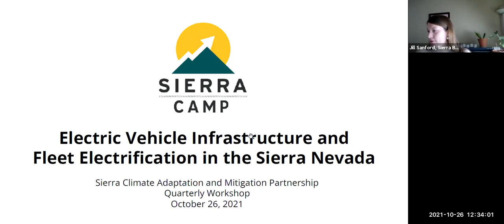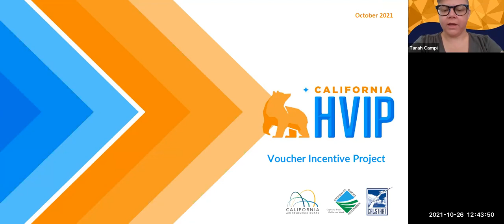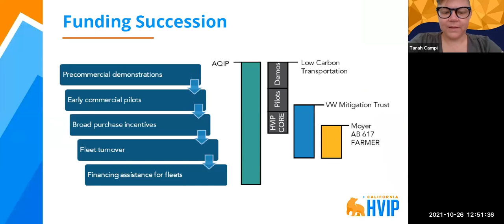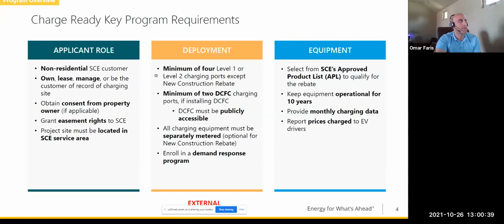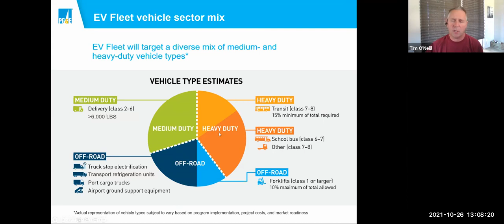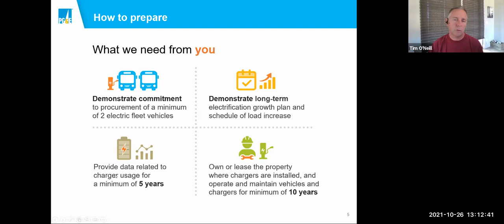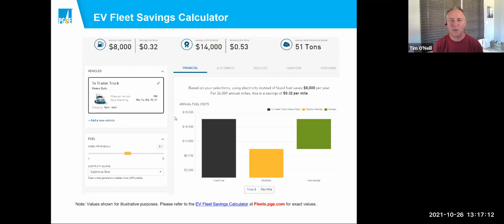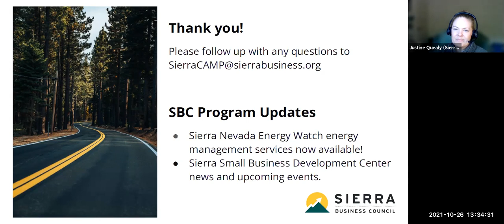Electric Vehicle Infrastructure and Fleet Electrification in the Sierra Nevada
There is growing interest and opportunity in the Sierra Nevada to invest in and implement Electric Vehicles (EVs) infrastructure--and for good reason. EVs can accelerate emissions reductions, increase climate mitigation efforts, and expand tourism access in our communities. The Fall 2021 Sierra CAMP Quarterly Workshop on EVs took place on October 26th from 12:30-1:30pm and featured a panel of experts who tailored their presentations to how local governments and special districts can take advantage of this rising momentum. Speakers covered available incentives, state initiatives, utility programs, planning and procurement, and finally, implementing EV infrastructure in Sierra communities.

Speakers:
Tarah Campi, CalStart, HVIP  | HVIP Deputy Director
Omar Faris + Michael Kajdasz, SCE | Transportation Electrification Advisor
Tim O’Neill, PG&E | Electric Vehicle Onboarding